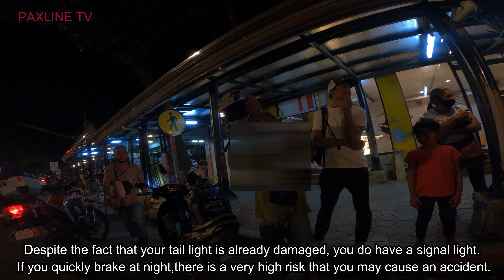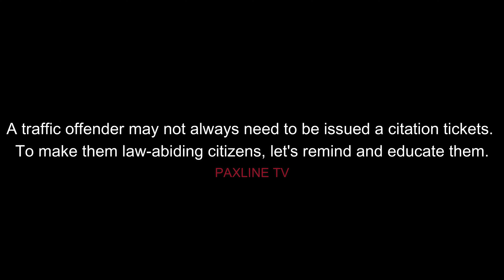DEFFECTIVE LIGHT VIOLATIONS | City Ordinance 0334-12 Article 18 | DAVAO CITY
SOT- IN A DAY'S WORK 03 " NIGHT LIGHT " VLOG: 03
Several motorists were apprehended when we were patrolling at the night. In this footage, some of them simply fail to regularly check their vehicles when it is the most basic routine upon hitting the road. For that reason, they violated the City Ordinance 0334-12 Article 18 "Violations non-compliance regarding lights, warnings, equipment, etc."

Whether you are a motorist or not, if you see someone who's a about to drive off, please encourage them to double-check their vehicles especially your loved ones.